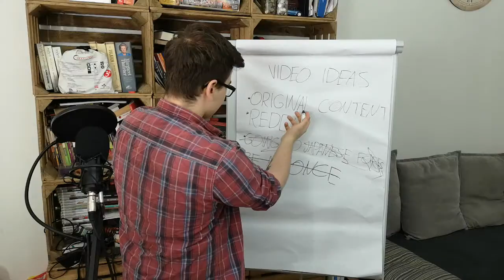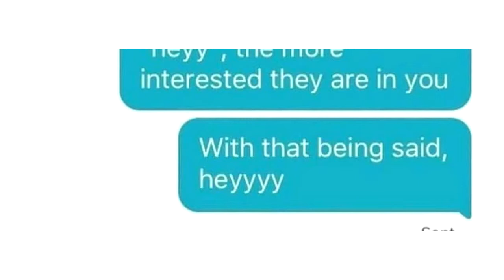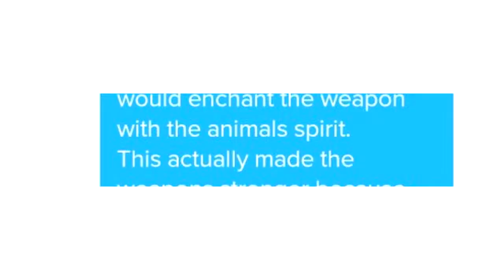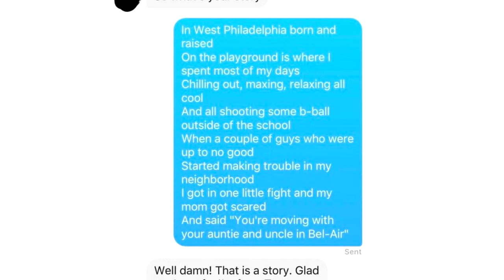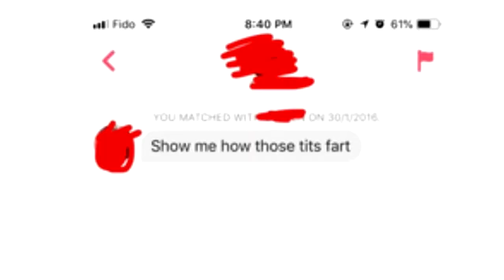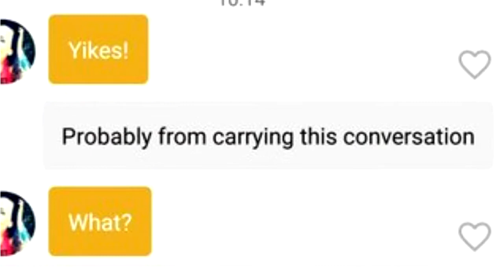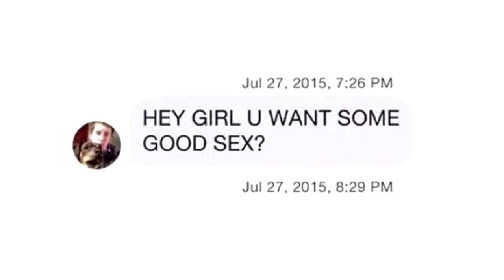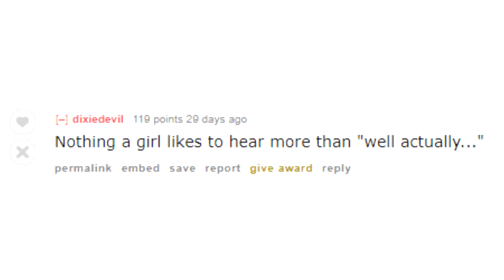YOU WON'T BELIEVE WHAT'S ON TINDER!!! | r/tinder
class title innit?

Wagwan you lovely people. If you liked it be sure to press the like button. If you think it was shite then press the dislike button and tell me in the comments what you didn’t like so that I could improve my content in the future. Thanks x

Thank you once again and I will se you next time. Bye Bye x

PS. big yeet epic style my Gs